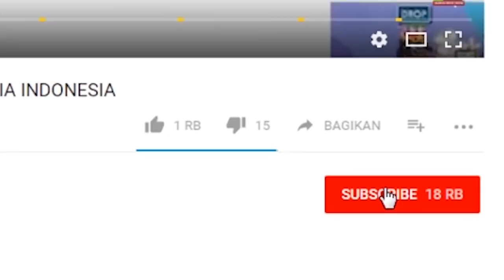Kisah Kakak Adik New Series part 18 | GROWTOPIA INDONESIA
Si Adik Yang Sedang Merampok, ketahuan oleh kakak nya.
apa yang akan terjadi selanjut nya?

*   Gak lucu pura-pura lucu aja     *

Shop (LANDMART)
Geiger( FINDG)